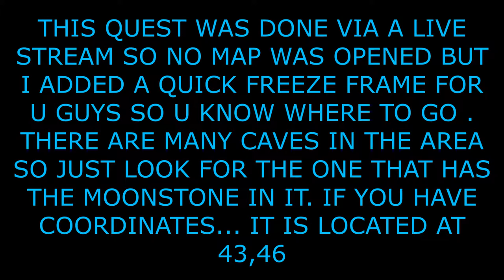WoW Classic - Druid Bear Form (Alliance)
Here is a video on how to get the bear form in classic. This is a very crucial part for a druid starting out since this is the form that makes your leveling experience a little more "bearable" until you get cat form :P

(recorded via my twitch stream)